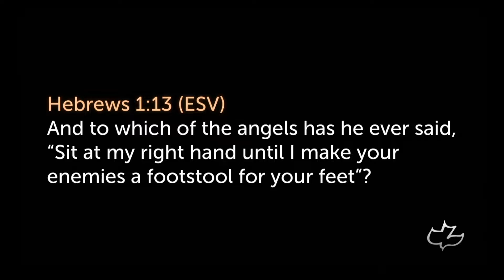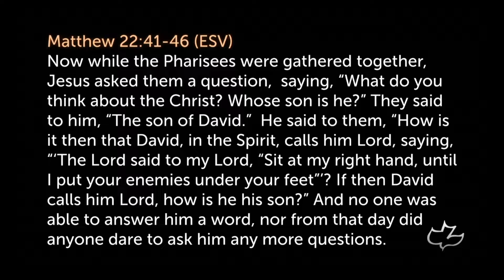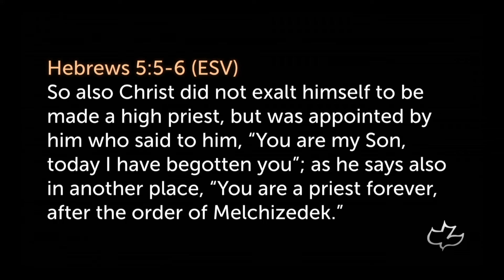Psalm 110 • A priest forever in the order of Melchizedek